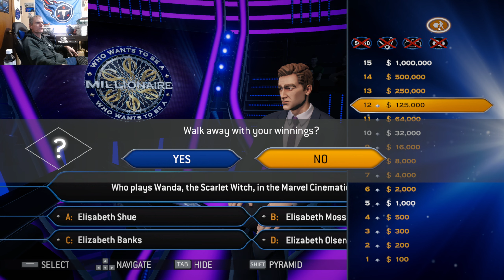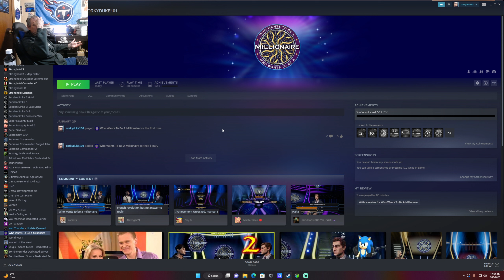Who wants to be a Millionaire game 5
Walked away with a good chuck of change. corkyduke.com @corkydukefarminator8736